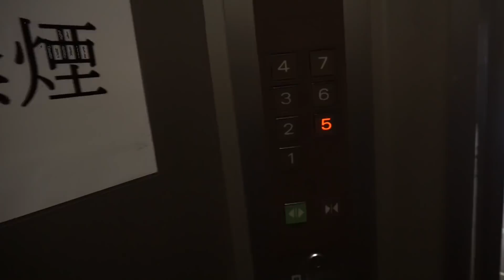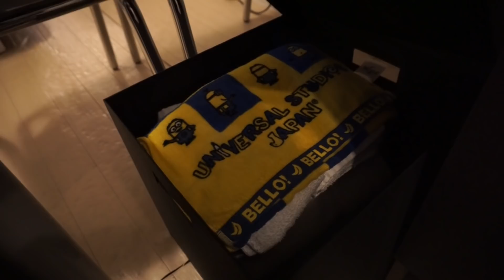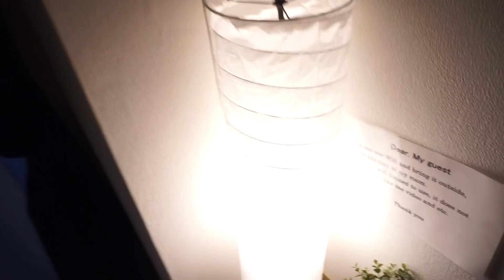『バスケやってるとメンタル完全にやられる時あるよね』塚本鮪彦のまぐろナイトニッポン#58!! バスケネタ満載!15分間のラジオ番組!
あなたからのメッセージを待っています！

●現在、募集中のコーナー

🔴ふつおた
普通のお便りをいつでも募集中。
塚本鮪彦への質問や相談、ご意見など。

メッセージには↓を必ず記入！
コーナー名
現在お住いの都道府県市町村名
ラジオネーム
内容

応募はカンタン！
あなたからのメッセージを

①まぐろさんのTwitterの
ダイレクトメッセージから。

②番組特設のLINEから。
パソコンの方はこちらから

ID検索はこちら「@cmv3830b」

「塚本鮪彦」のまぐろナイトニッポンは、
バスケを愛するあなたに、
もっとバスケを楽しんでもらう、
１５分間のラジオ番組！

〜毎週土曜日２５時に
まぐろさんのYoutubeチャンネルから大公開！〜

この放送は、

●バスケットボールを愛する全ての人を応援する
「パワーハウス岐阜」

●消防設備の施工、メンテナンスで安心をつくる
「青木防災株式会社」

以上各社の協賛で、
愛知県名古屋市をキーステーションに、
Youtubeから全世界に向けて発信しております。